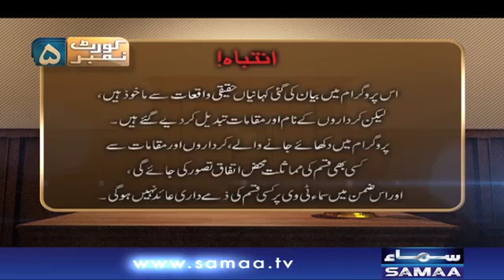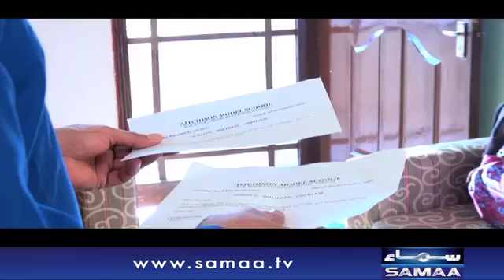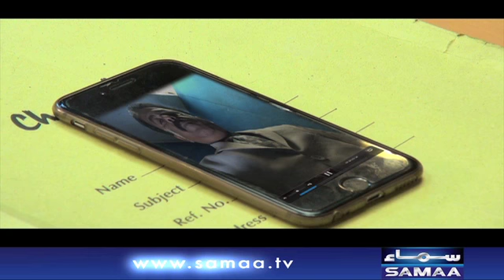Aamdani Atthanni Kharcha Rupaiya | Court Number 5 | SAMAA TV | 28 JAN 2018